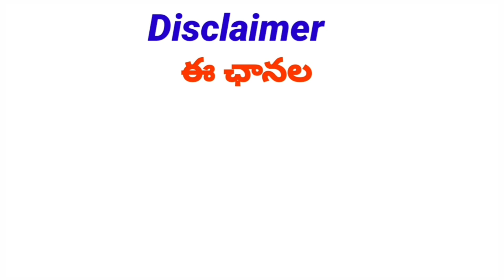AP PRC LATEST UPDATE |EMPLOYEES NEW MASTER SCALES